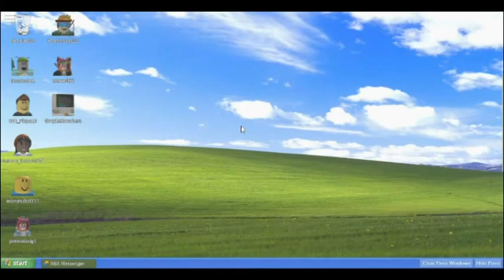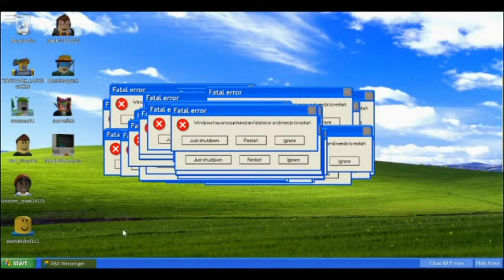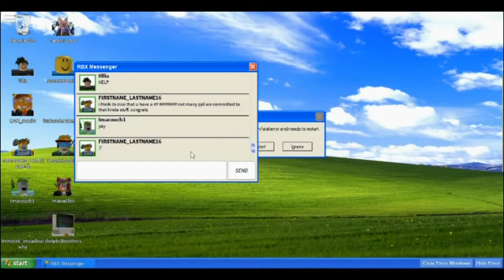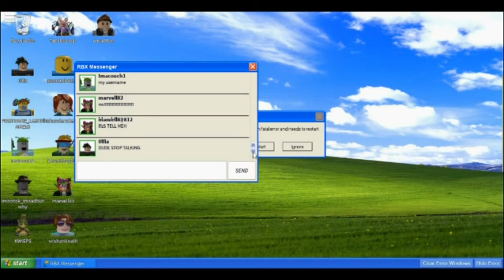Hello This Windows Error Message Sever...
I've been expecting you...

if you watch to the end you discover I earn one subscriber. also hi everyone in that server :)